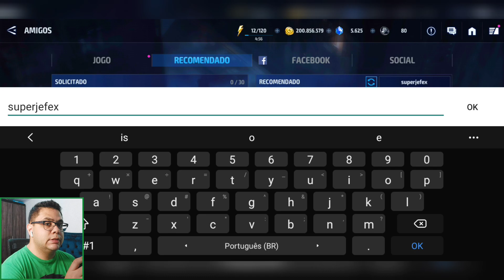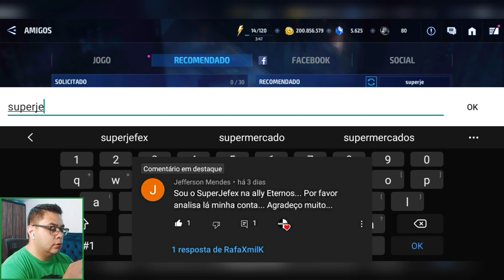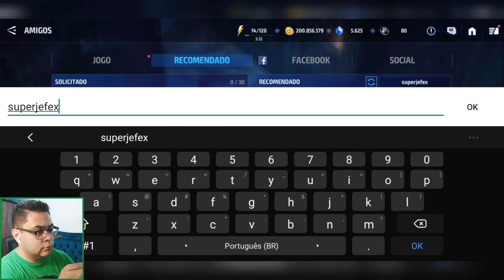ANALISANDO CONTAS! 🤡 ESTE ERRO É MUITO COMUM!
No vídeo de hj vamos olhar mais contas dos nossos telespectadores! rsrs
Mano... o que o povo ta fazendo?! xD